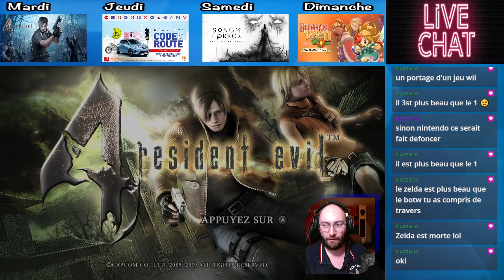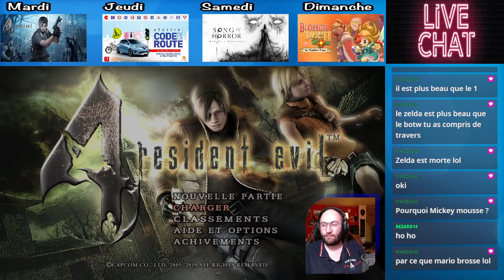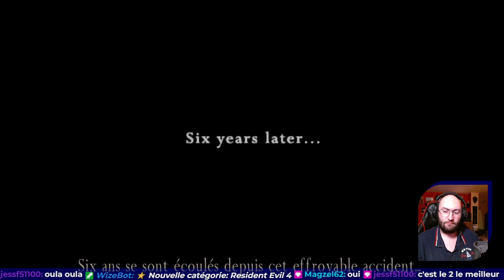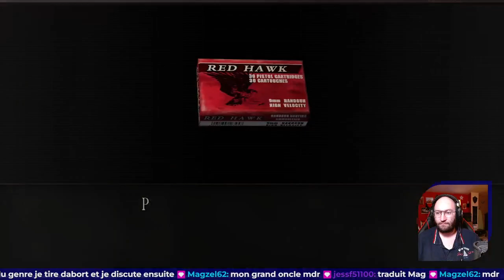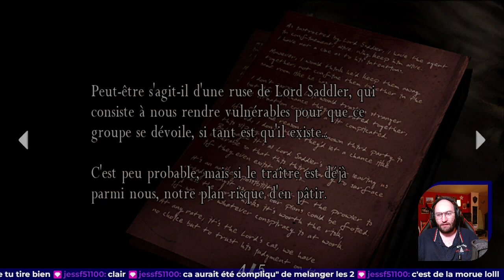[FR] Replay : Resident Evil 4 (1/7)